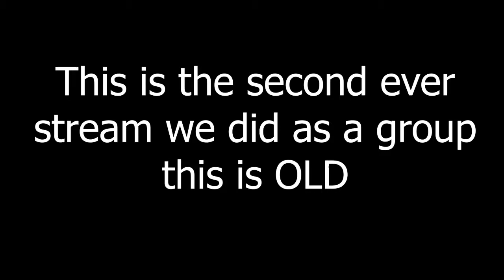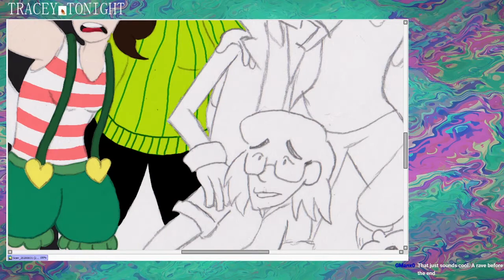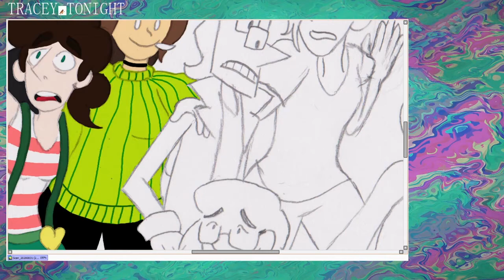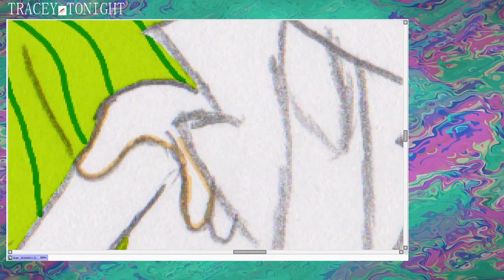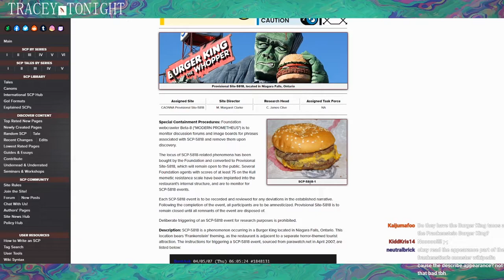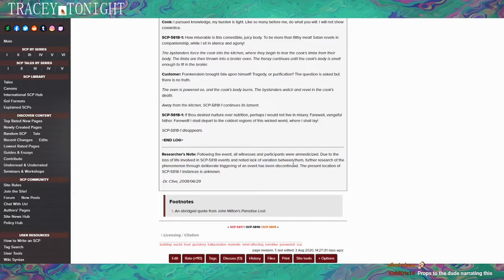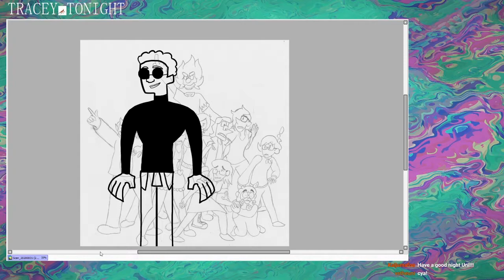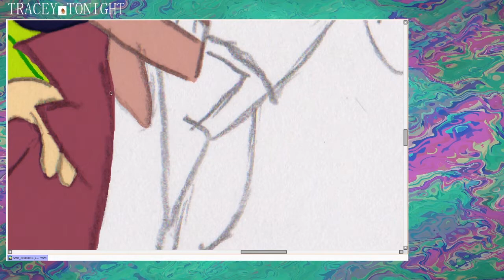Spaced Out with JDS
This was the second ever stream we did as a group! The video was also a good while ago, so apologies for not the greatest of editing ^^